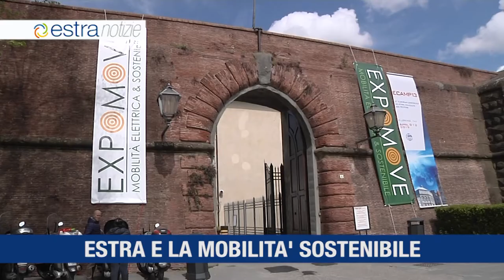Estra Notizie 11 aprile 2019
Torna il Premio giornalistico Estra per lo sport
Centria stipula un finanziamento green da 20 milioni di Euro
La mobilità elettrica e sostenibile di Estra a Expomove
A Bari e Foggia inizia l'attività di Murgia Reti Gas